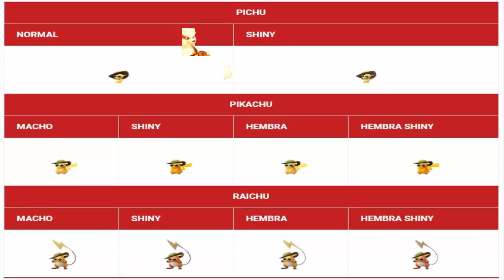Celebra su segundo aniversario con un Pikachu edición veraniega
Os traigo el nuevo aspecto de Pikachu acorde con la época del año en Pokémon Go